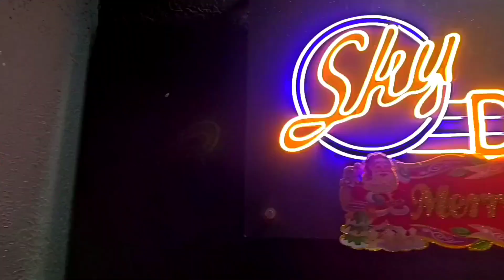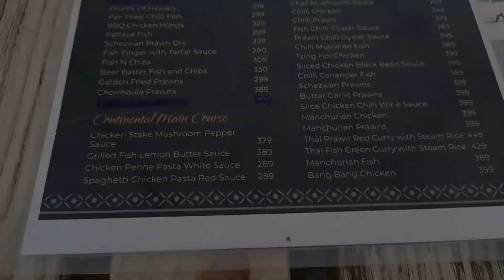মধ্যমগ্রাম এ সেরা Rooftop Cafe🔥 Cheapest Combo Only 149/-😱 At Sky Deack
হ্যালো বন্ধুরা, আজ আপনাদের জন্য দারুন একটা খোঁজ নিয়ে এসেছি। মধ্যমগ্রাম এ SkyDeck এ
 এখানে আপনারা খোলা ছাদের নিচে বসে খেতে পারবেন। এছাড়া আপনারা দুই  জায়গায় বসে খেতে পারবেন | আশা করি ভিডিওটা আপনাদের ভালো লাগবে আপনার অবশ্যই এখানে আসুন ফ্যামিলির সাথে বন্ধু-বান্ধবের সাথে দারুন একটা সময় উপভোগ করে যান।
⚪ সমস্ত কিছু জানতে গেলে আমাদের সম্পূর্ণ ভিডিও টা দেখুন
🔴  Chinese Combo 👉🏻169/-
🔴 Veg Combo 👉🏻149/-
💠𝙻𝚘𝚌𝚊𝚝𝚒𝚘𝚗👇🏻
Sky Deck, Sodepur Rd, near Arati Cinema Hall, Harish Nagar, Madhyamgram, Kolkata, West Bengal 700130

Instagram Link 🖇️👇🏻Trisha Dey Mandal

youtube @YouTube Creators  @YouTube